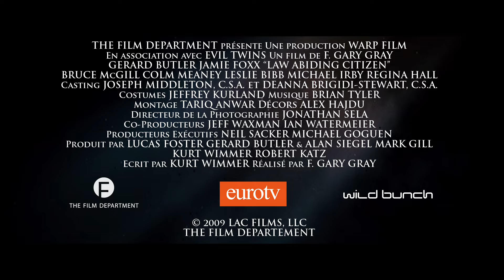QUE JUSTICE SOIT FAITE - Bande annonce - VF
Clyde Shelton a tout pour être heureux. Jusqu'au jour où sa femme et sa fille sont sauvagement assassinées. Les meurtriers sont arrêtés mais suite à un marchandage judiciaire, l'un d'entre eux n'écope que d'une peine légère. Dix ans plus tard, Clyde n'a qu'une seule obsession : se venger d'un système qu'il juge corrompu et obtenir enfin justice...